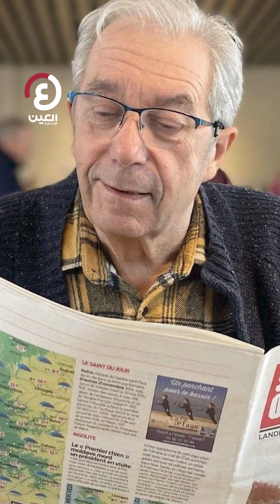"لانديه ألزهايمر" .. قرية يعاني جميع سكانها من الخرف